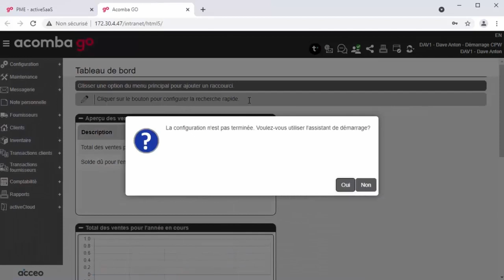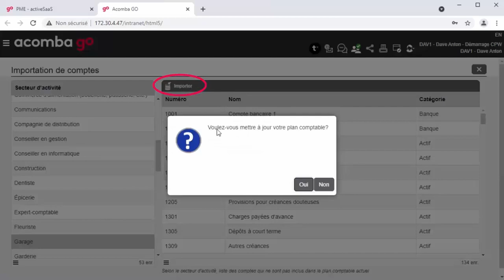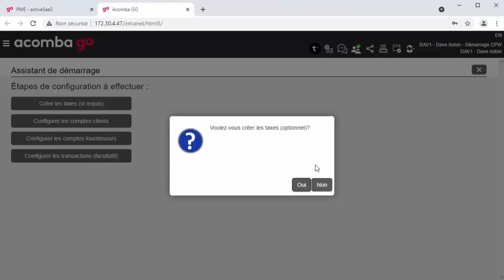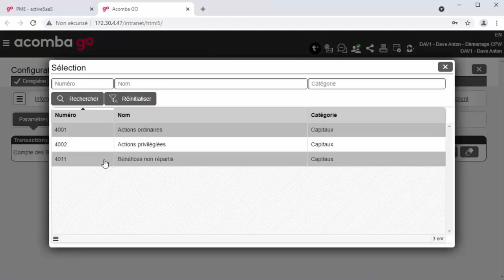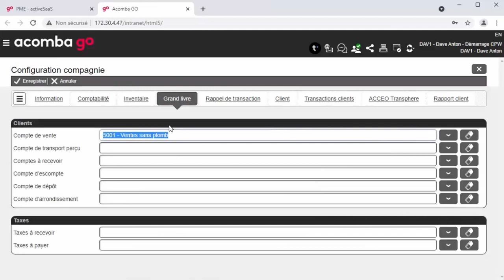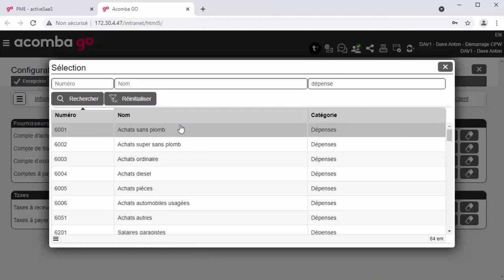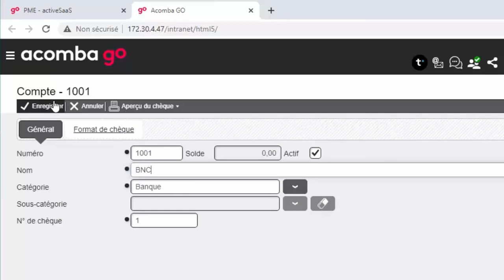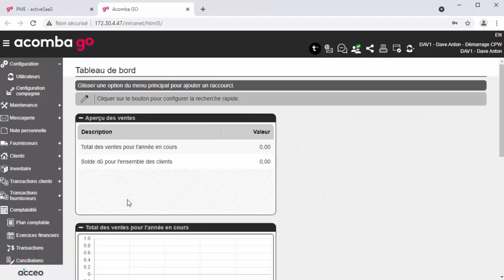Mise en marche d'Acomba GO - Tutoriel de démarrage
Partez du bon pied en vous familiarisant avec les notions fondamentales du logiciel Acomba GO : plan comptable, exercice financier, taxes, comptes clients et comptes fournisseurs.

Contenu du tutoriel :
0:00 - Configuration du plan comptable
1:24 - Création de l'exercice financer
1:48 - Taxes
3:04 - Bénéfices non répartis (BNR)
3:30 - Comptes clients
5:20 - Comptes fournisseurs
6:35 - Trucs et astuces

Notez bien :
Ce tutoriel s'adresse uniquement aux utilisateurs d'Acomba GO en standalone. Si vous utilisez Acomba GO comme extension Web du logiciel de bureau Acomba et vous souhaitez obtenir de l'aide pour mettre en marche votre application, veuillez communiquer avec le soutien technique.

À propos d'Acoomba

Acomba propulse plus de 40 000 PME depuis près de 30 ans. Découvrez pourquoi autant d'entreprises en ont fait leur outil de gestion principal.